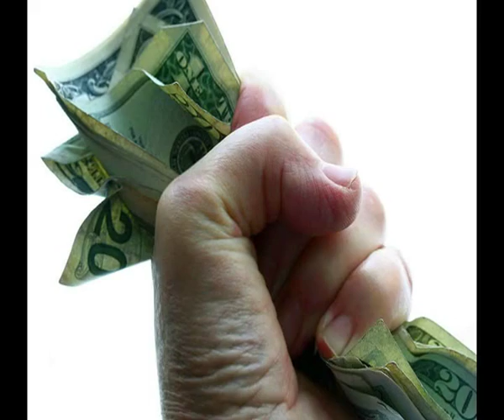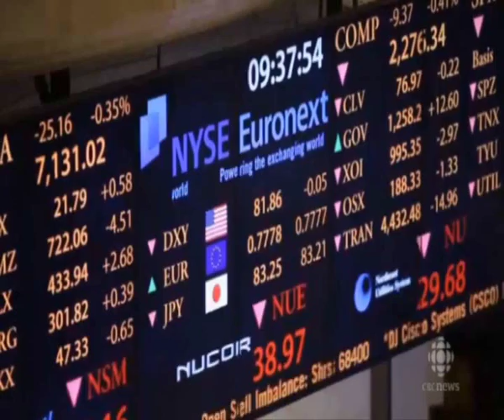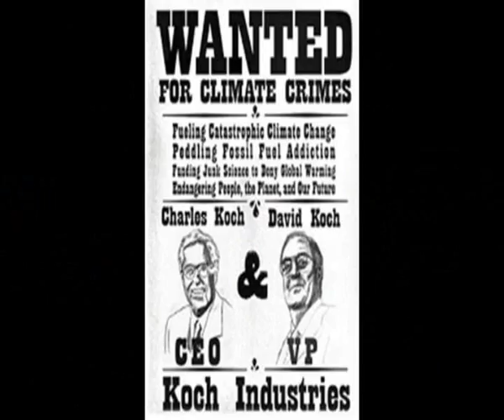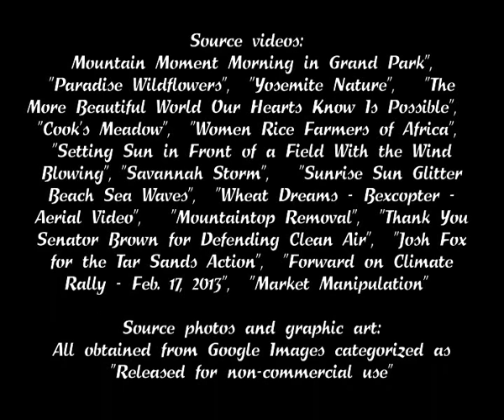MOTHER EARTH: Native Americans Sing for Climate Sanity and Future Generations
"MOTHER EARTH" is a beautiful, heart-rending song that calls on all citizens of earth to resolve the global climate crisis on behalf of our children and future generations. It is sung by Native Americans Joanne Shenandoah and the group Walela.

Their voices accompanied by a thunderous drumbeat, they call out the forces of greed leading our planet to disaster, and share a vision of hope that we will care enough about our children and future generations to fill the streets and speak out against the madness.

Images of our beautiful earth and children are juxtaposed with the desecration being caused by greed and the addiction to dirty fossil fuels, but inspiring scenes of climate marches and rallies invite all to stand up and help humanity to change direction.

From the lyrics:
"Oh Mother Earth, with your fields of green,
once more laid down by the hungry hand,
How long can you give and not receive,
and feed this world ruled by greed?"

"Can you let this go
down to the street where our numbers grow?"

"Respect Mother Earth and her healing ways,
or trade away our children's days."